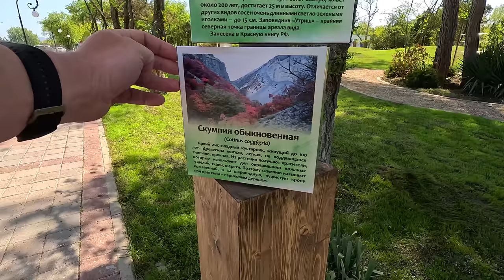АНАПА - НОВЫЙ СКВЕР УЖЕ ГОТОВ! КАК ВАМ?